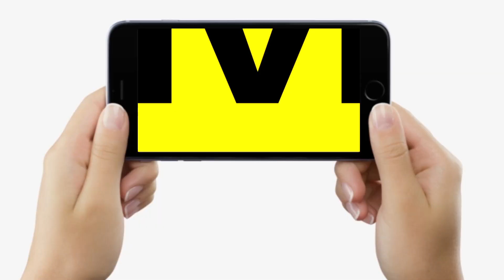Bihar के Sitamarhi में पकड़ा गया Vanar Sena का सर/गना, इतनों को Police ने उठाया, SP सब बता रहे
Bihar के Sitamarhi में पकड़ा गया Vanar Sena का सर/गना, इतनों को Police ने उठाया, SP सब बता रहे | Bihar News | LiveCities